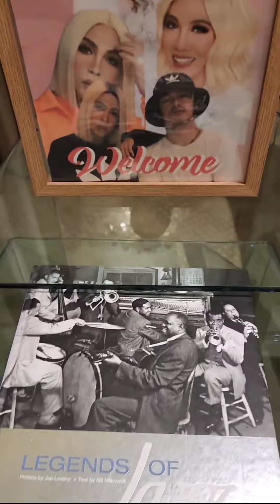Vice Ganda Room Tour at Novotel Manila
Track - Ikson -  Rhythm [Official]